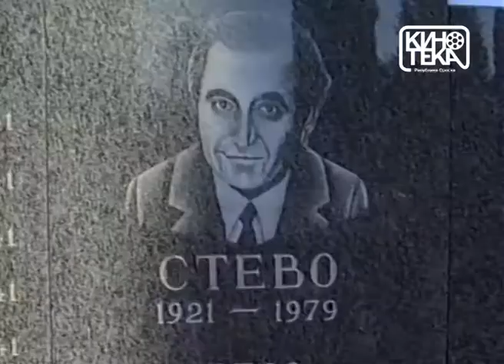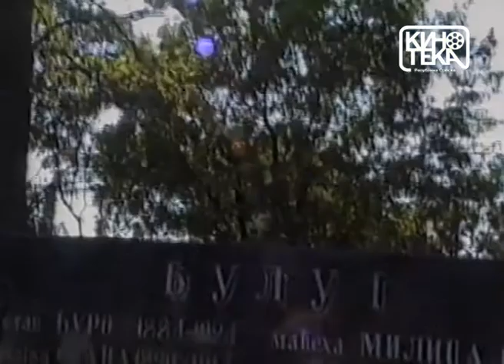JOŠ UVIJEK SANjAM PREBILOVCE dokumentarni film (1994)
Produkcija: Srna film, Pale
Režija: Zoran Maslić
Film je napravljen 1994. godine ali kadrovi su snimljeni 1991. kada je patrijarh srpski Pavle služio liturgiju kod jame u koju je od ustaške ruke, 1941. godine, bačeno oko 1000 stanovnika hercegovačkog sela Prebilovaca. Zoran Maslić u ovom filmu najviše insistira na pohodu onih koji su se došli pokloniti sjenima nevinih žrtava iz Drugog svjetskog rata, te zloglasnoj tišini Prebilovaca čiji svaki kamen pamti užas iz 1941. godine.

Izvor:  "Produkcija dokumentarnih filmova republike Srpske 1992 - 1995",
            Snježan Lalović, 2016.